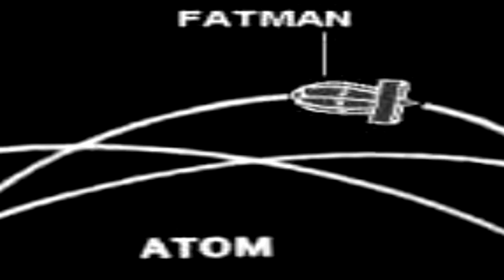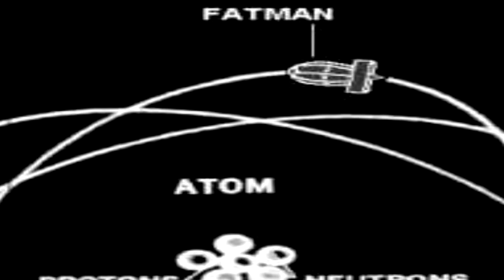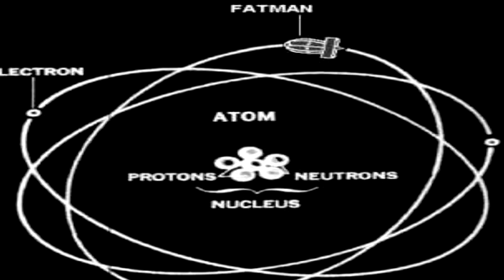FATMAN - Studio Improv